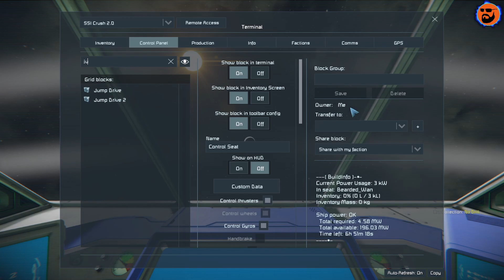The Hostiles Know We Have Arrived! : Space Engineers : Hostile Survival E27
This was one of the weirdest episodes!  I don't know if it was the abrupt start or what!  Hopefully it turned out alright.  Anyway, in this episode of Space Engineers, Hostile Survival we make it to Pertam where we are promptly greeted by, not one, but two Reaver ships.  There are big plans in the works for our base here.  If these attacks keep coming, we are going to have a difficult journey.  But we will prevail!
Hope you guys enjoy the episode.